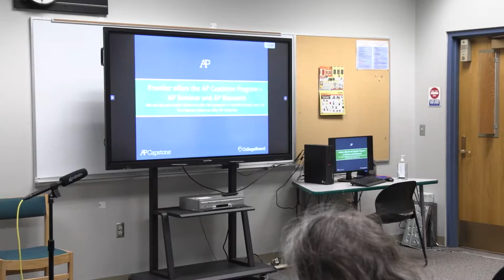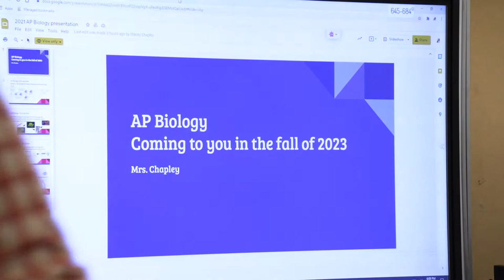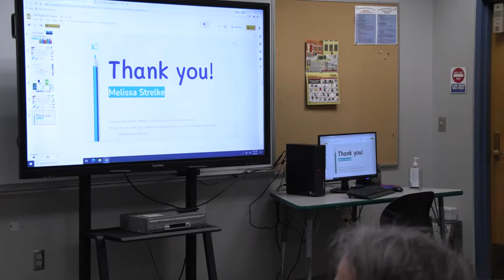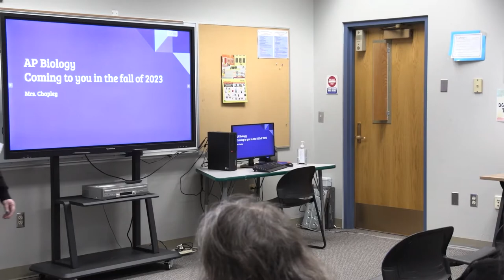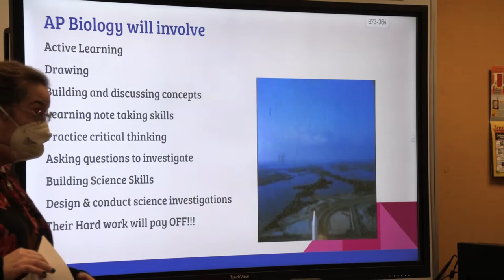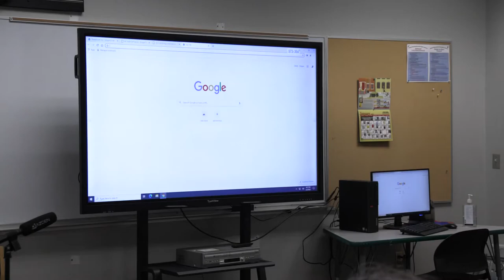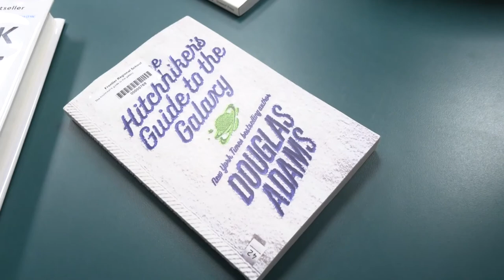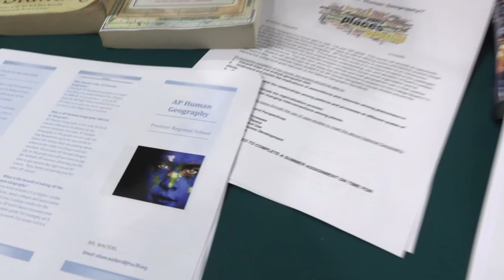Frontier Regional Ap Information Night Seminar 2022